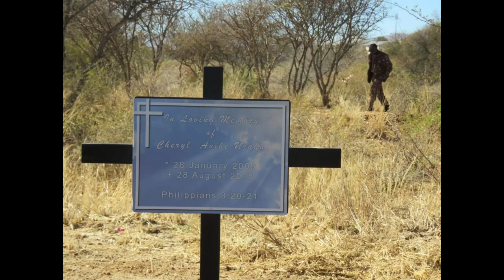THE CHERYL AVIHE UJAHA CASE | Namibian Youtuber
Let’s connect